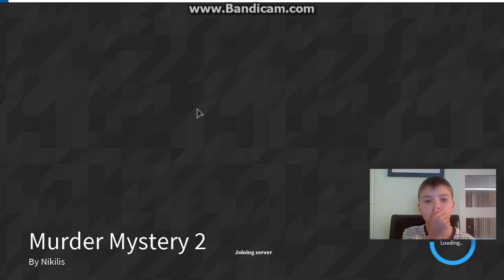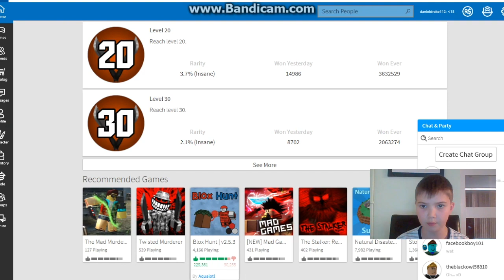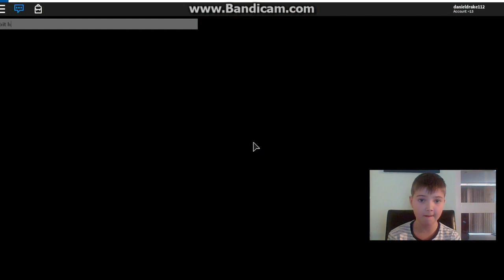How to Glitch in Roblox Murder Mystery 2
This video is about How to Glitch in Roblox Murder Mystery 2